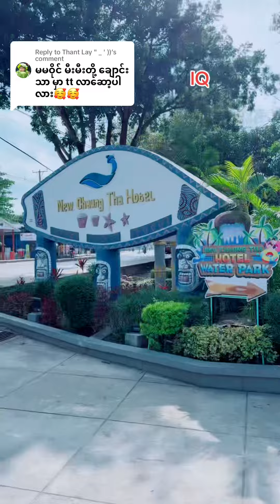Trip Vlog to Chaung Thar Beach ; မမဝိုင်တို့ ချောင်းသာကို အလည်သွားမယ်🥰🥰